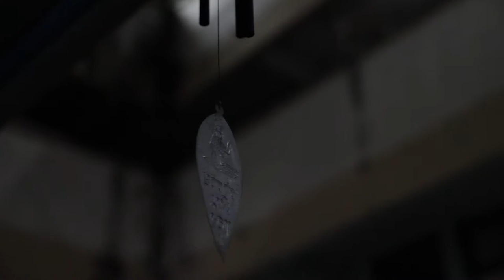Bangkok Coffee Cop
Corporal Naratip Bunhanbud has been a traffic policeman in Bangkok for the past three years but his heart remains in his home town, working in his families coffee shop.

Living alone in rundown police accomodation and facing daily confrontations with the public, Naratip or 'Man' spends much of his spare time thinking and communicating with home.

This film highlights the sense of isolation and loneliness people can face when they leave for a new life in the city.

Special thanks to Jiraporn Kuhakan for all the translating and assistance in the making of this film during the Bangkok Video Journalism and Filmmaking Workshop. Also thanks to the volunteers, Raul and Alfonso for their invaluable advice.